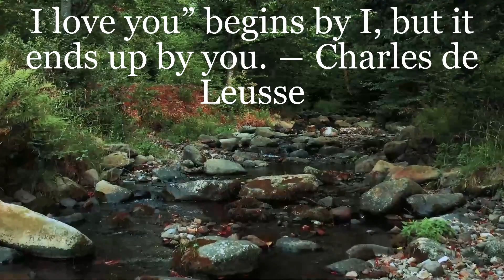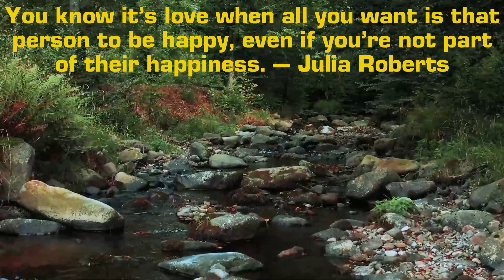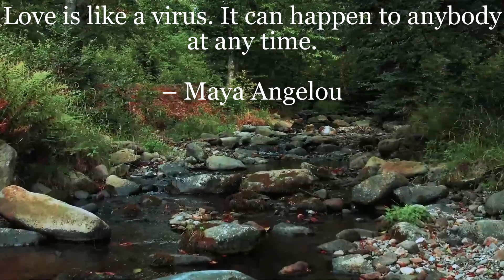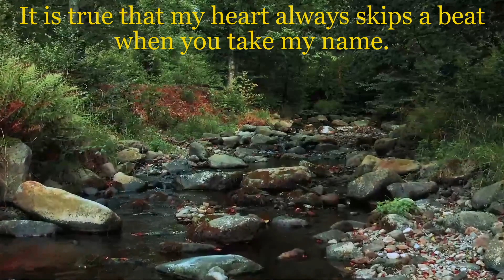14 Inspirational Love Quotes and Sayings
14 Inspirational Love Quotes and Sayings
When you truly love someone, it may be hard to express those emotions through words. In fact, real love may make you feel weak in the knees and unable to speak. Perhaps that’s the best type of love – where the other person makes you fall so completely in love that you are unable to think properly. Though that can become a problem as well.

This list of the best love quotes of all time is sure to make it easier to express your emotions and feelings of love to your partner. These famous inspirational love quotes and sayings will help you describe exactly how you are feeling with the most simple wording.